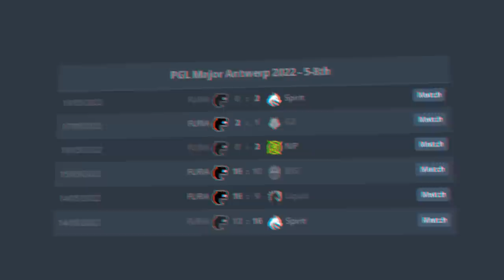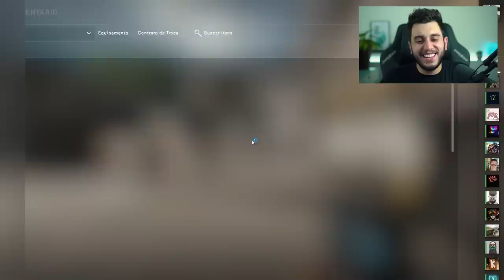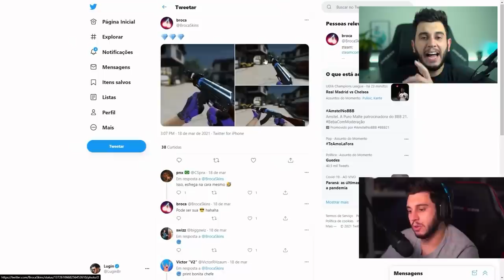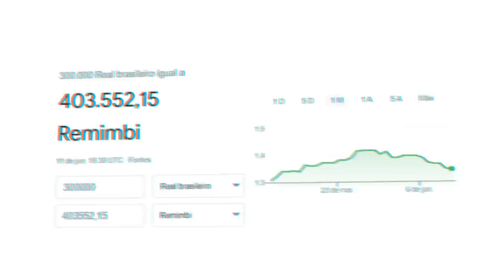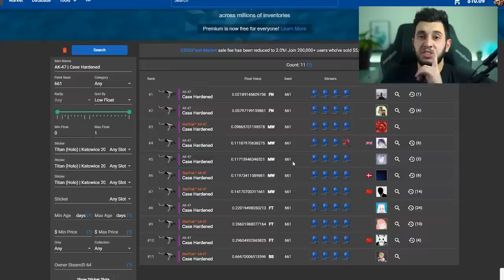REALIZEI UM SONHO! (¥403.552,15)